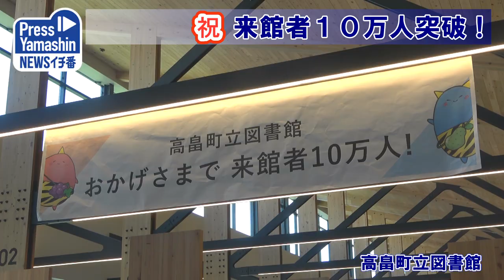祝 来館者１０万人突破 高畠町立図書館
高畠町立図書館の来館者数が12日、10万人を突破し、同所で記念セレモニーが行われた。2019年7月の移転新築オープンからの来館者数になる。1日平均利用者は平日約100人、土日約200人で、学校の夏休み期間はより多くの人が利用しているという。